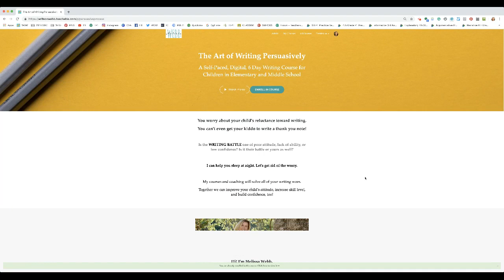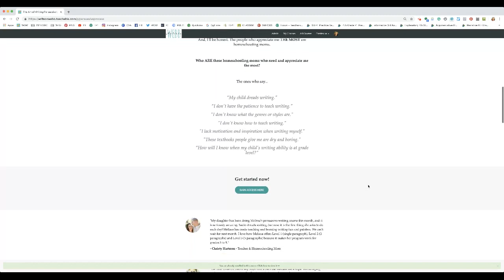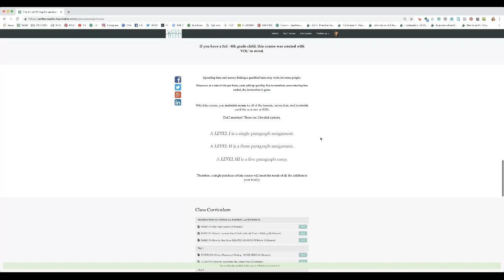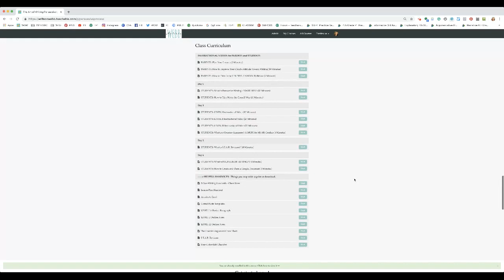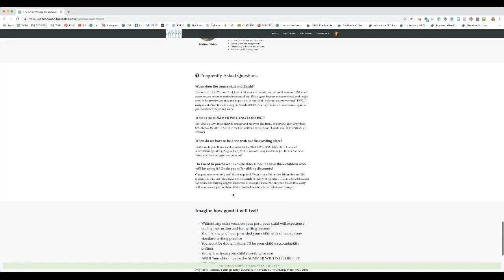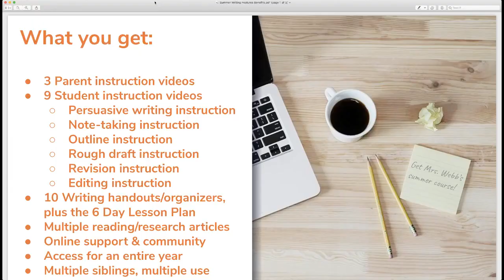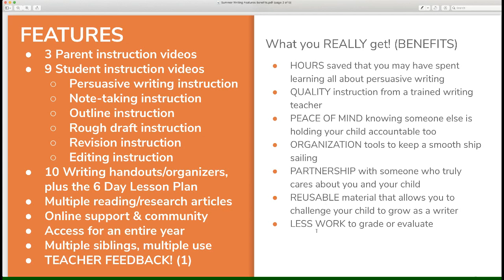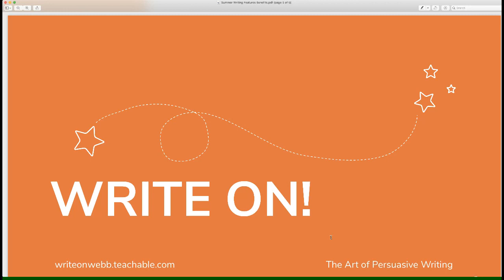Persuasive Writing Course Overview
Hey Homeschool Mom! Save yourself hours of planning and instructing your writing lessons. You're busy enough as it is. I am happy to take care of PERSUASIVE WRITING for you!